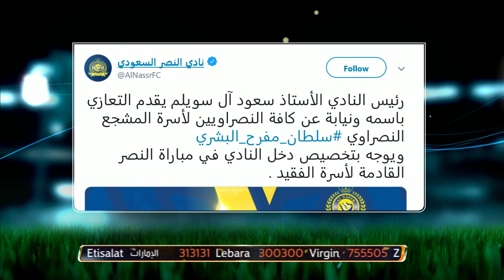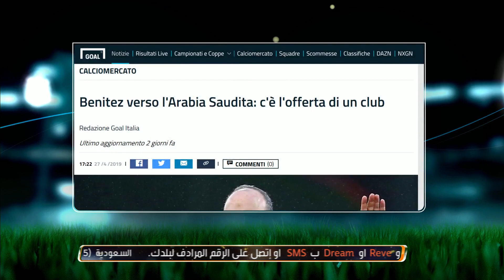فقرة آخر الأخبار والحصريات في صدى الملاعب يوم 29 أبريل